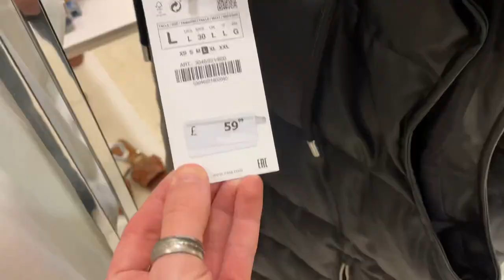I FILMED A NIGHT OUT AND THIS HAPPENED